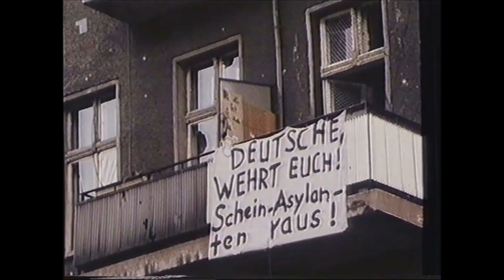Polarisiert: Reizfigur Franz Schönhuber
Franz Schönhuber. Vorsitzender der Republikaner. Offiziell geschmäht. Aber der polternde Bayer war für viele Medien auch ein Quotengarant ...